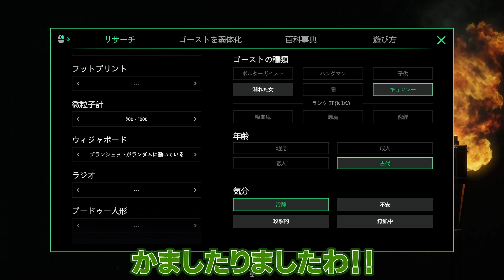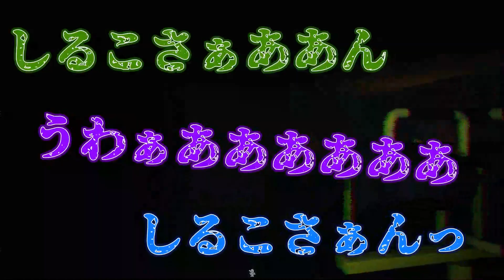【Ghost Watchers】金があれば一網打尽#3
「Ghost Watchers」2022年7月28日
襲い掛かる幽霊にぽいぽいするゲーム。

編集：さめ